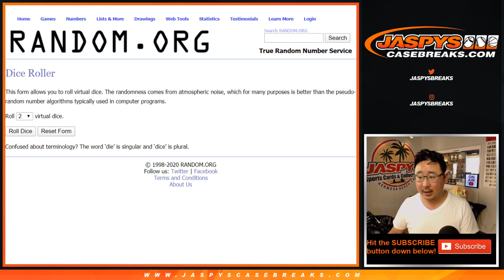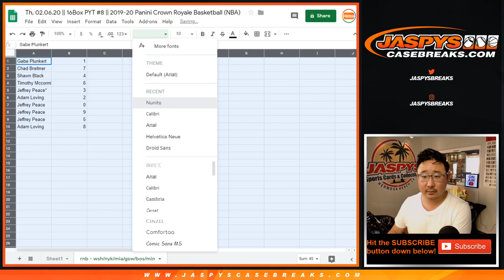RNB || Th, 02.06.20 || PYT #8 || 2019-20 Panini Crown Royale Basketball (NBA)